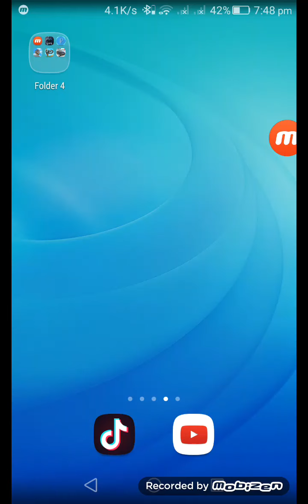car simulator 2 with rayan shah